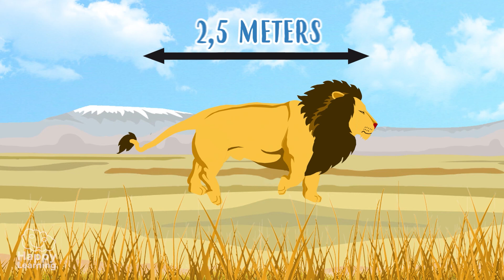THE LION: Fascinating Facts! | Educational Videos for Primary School Kids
Welcome to a new Happy Learning video! Today, we’ll discover the king of the jungle: the lion. You’ll learn fascinating facts about this majestic carnivorous mammal, from its strength and agility to how it lives in prides. Learn about their diet, habitat in Africa and Northwestern India, their impressive roar, and much more. We'll also explore the life of lions in the wild and in captivity, their feeding habits, and hunting customs.

A video full of interesting facts you don’t want to miss!